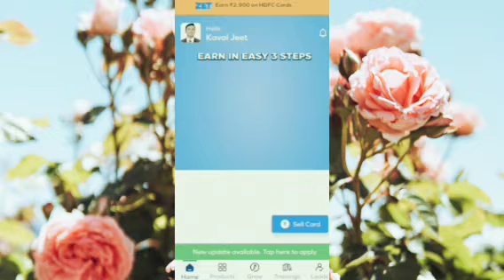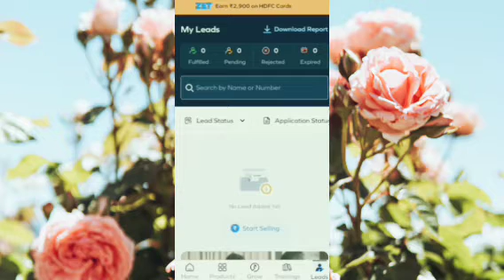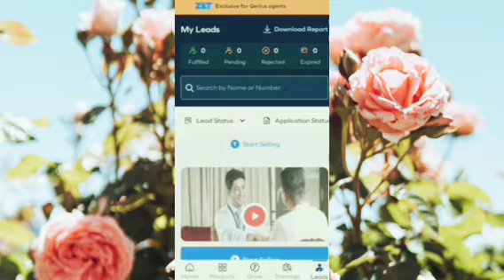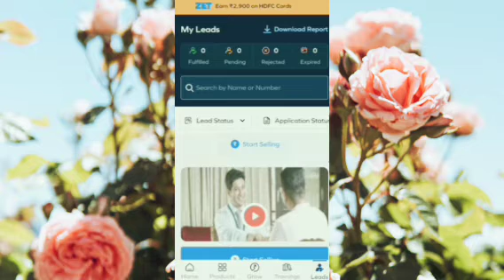ZET App Ka Use Kaise Kare Aor ZET App se Earning kaise kare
लिंक से क्लिक करें डाउनलोड करे
दिए गए लिंक से डाऊनलोड करें

Hey!

Check out the ZET app & start earning up to *₹1 Lakh every month*.

 Sell financial products online of 50+ top brands like SBI, HDFC, ICICI, Axis & more and see your earnings grow.

Join me on Aads World MLM Network Marketting ( Best MLM NETWORK MARKETTING )

PLEASE FOLLOW SAFETY GUIDELINES

WEAR MASK
 मास्क पहने

हाथो को समय समय पर धोते रहे

लिंक से क्लिक करके डॉउनलोड कर लीजिए

Thank you Everyone for reaching out.

you can follow me and DM on my instagram I'd 👉  kaval_jeet_

Kavaljeet13